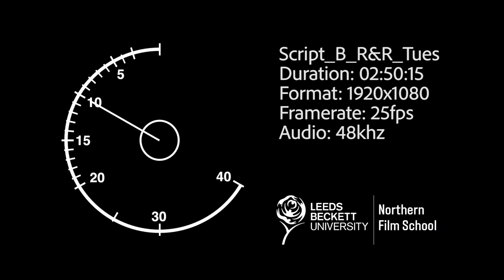Short Film - “R&R” - Leeds Beckett University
Hey Youtube👋🏻. First video on my channel, this was a short film I made on a production with some other students at Leeds Beckett Uni. This is the second short film I’ve worked on in first year (and in my whole life) so I’d love for you lot to leave feedback in the comments. My first film I’ve ‘directed’ and hopefully the first of many.

Cheers, more vids coming soon

Sam